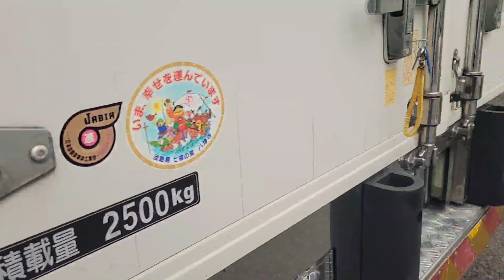救世主あらわれる[ケンボーブログ]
救世主あらわれる！！！

明るく楽しく元気よくご安全に本日もよろしくお願いいたします✨